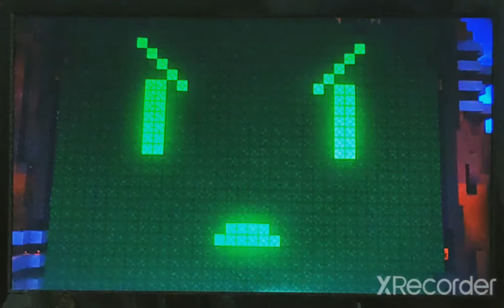処刑台…と思いきや洗脳装置?!【MinecraftStorymode】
♯MinecraftStorymode
♯ゲーム実況
♯ビューty